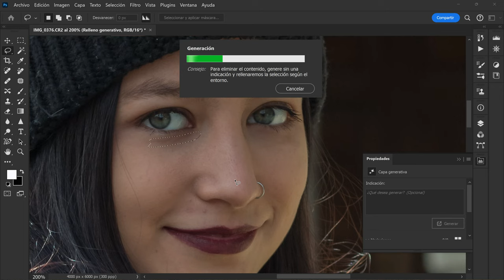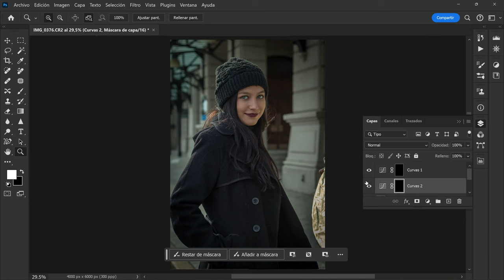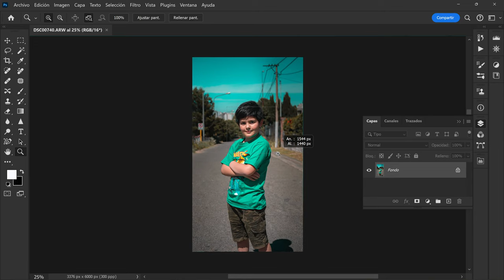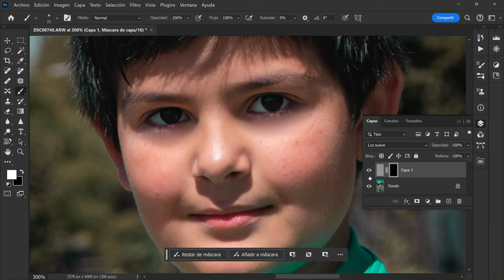Como hacer un Retoque de Ojos Profesional en Photoshop: Tutorial Paso a Paso"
"¡Bienvenidos a Pelando Arte ! En este tutorial de Photoshop, te voy a enseñar cómo llevar el retoque de ojos al siguiente nivel. Aprende técnicas profesionales para hacer que los ojos resalten y brillen en tus fotos, desde la corrección de color hasta el realce de detalles. Perfecto para fotógrafos y creadores de contenido que buscan perfeccionar sus habilidades de edición. 📸✨